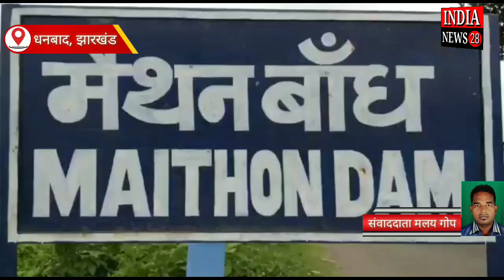झारखंड के कश्मीर मैथन डैम सजधज के तैयार सैलानियों का है इंतजार